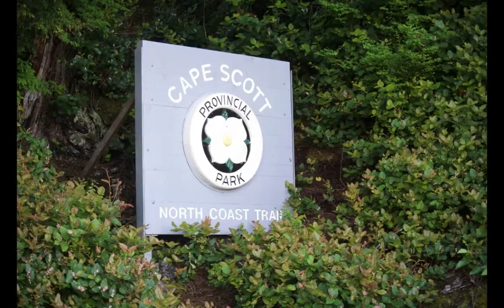CMA Graduation 2017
Year end video for the 2016/17 school year Graduation Ceremony.